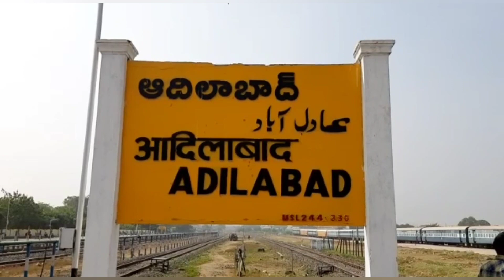SP Rajesh Chandra IPS Press Meet On Gutka Smugglers in Adilabad